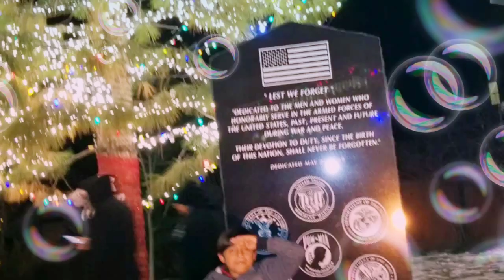Mi familia un poquito les comparto.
Momentos que quiero dejarles bien sembrados en sus corazones, y por si algún día nesecitaran recordar que no importará la tempestad en nuestras vidas, su mami siempre estuvo ahí para ellos los amo hijos. 😍